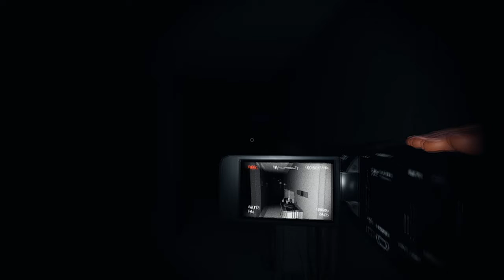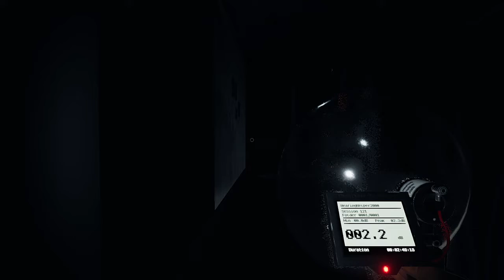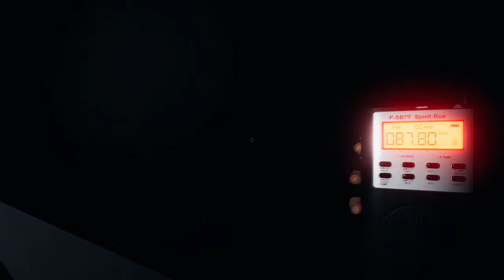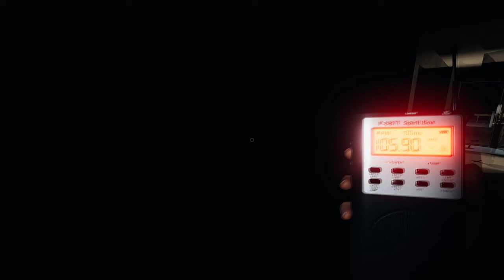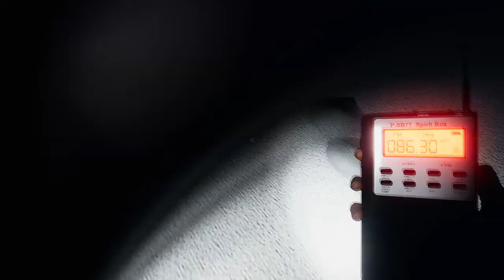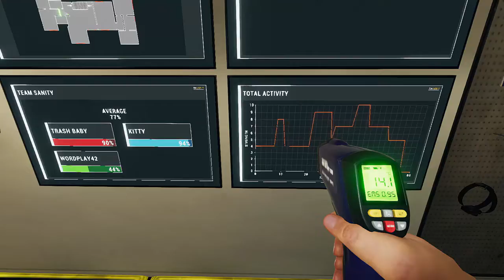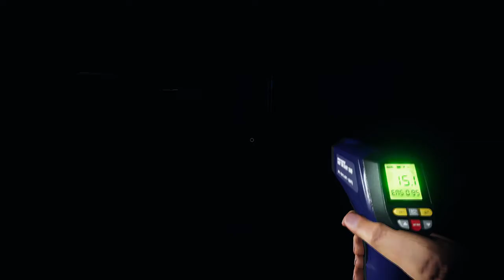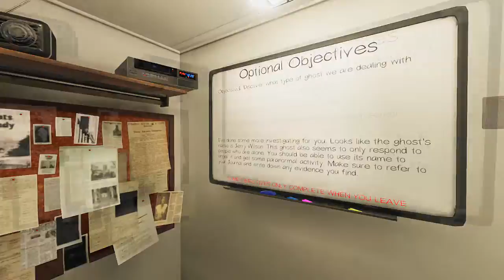Phasmophobia - Goin' Into the Light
When your time's up, your time's up.